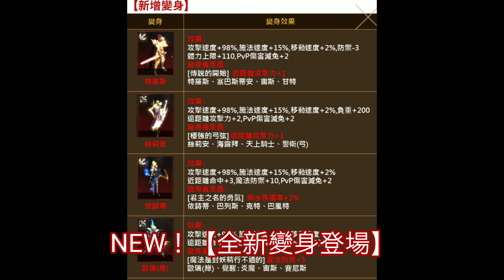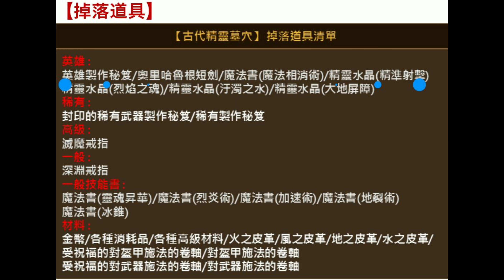【天堂m】春節活動結束前開光171春節紅包袋換變身卡魔法娃娃箱~元寶換舞獅裝備衝衝樂~NEW!0227更新訊息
有您的訂閱將是我成長的動力喲
有任何建議還請底下留言告知

目前微課金額:2930